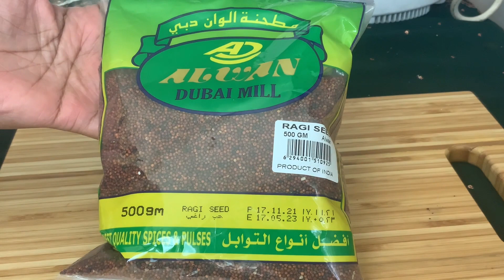ക്രിസ്പിയായി മണിക്കൂറുകളോളം രണ്ട് ചേരുവകൾ മാത്രംr/crispy dosa recipe/breakfast ,dinner recipe/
എല്ലാവർക്കും എളുപ്പത്തിൽ ഉണ്ടാക്കാവുന്ന ഐറ്റം. കണ്ട് സപ്പോർട്ട് ചെയ്യണേ .

Here we are making this dish for a family of 4 members, the amount of ingredients will vary according to your family strength.

2.മുരിങ്ങക്ക മസാല േദശ

Main ingredients
Only two ingredients